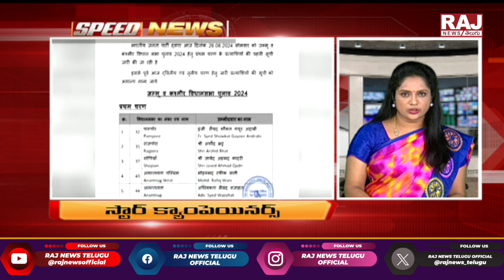Speed News || News Express || News Updates || Raj News Exclusive